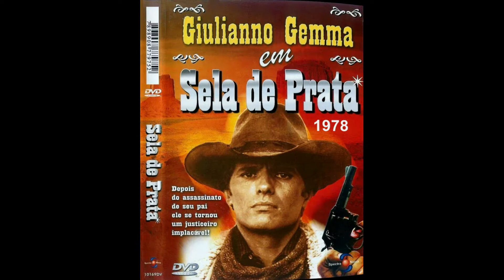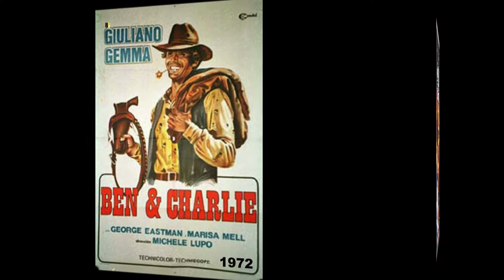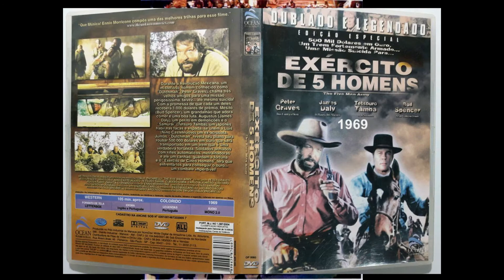Streaming Oldflix - 30 Spaghetti Westerns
30 Spaghetti westerns  na plataforma Odflix ( 31/10/2020).

1- Django (1966)
Título original: Django
Diretor:  Sergio Corbucci
Elenco:  Franco Nero, José Canalejas, José Bódalo

2- Por Um Punhado de Dólares (1964)
Título original: Per un pugno di dollari
Diretor:  Sergio Leone
Elenco: Clint Eastwood, Gian Maria Volontè, Marianne Koch

3- Meu Nome é Pecos (1966)
Título original: 2 once di piombo
Diretor:  Maurizio Lucidi
Elenco:  Robert Woods, Pier Paolo Capponi, Lucia Modugno

4- O Dólar Furado (1965)
Título original: Un dollaro bucato
Diretor: Giorgio Ferroni
Elenco: Giuliano Gemma, Evelyn Stewart, Pierre Cressoy

5- Sela de Prata (1978)
Título original: Sella d'argento
Diretor:  Lucio Fulci
Elenco:  Giuliano Gemma, Sven Valsecchi, Ettore Manni

6- O Dia da Ira (1967)
Título original: I giorni dell'ira
Diretor: Tonino Valerii
Elenco:  Lee Van Cleef, Giuliano Gemma, Walter Rilla

7- A Arma Divina (1976)
Título original: Diamante Lobo
Diretor:  Gianfranco Parolini
Elenco:  Lee Van Cleef, Jack Palance, Richard Boone

8- A Colina dos Homens Maus (1969)
Título original: La collina degli stivali
Diretor: Giuseppe Colizzi
Elenco:  Terence Hill, Bud Spencer, Woody Strode

9- A Vingança de Ringo/A Pistola é Minha Bíblia (1968)
Título original: E per tetto un cielo di stelle
Diretor:  Giulio Petroni
Elenco:  Giuliano Gemma, Mario Adorf, Magda Konopka

10- Lucky Luke (1991)
Título original: Lucky Luke
Diretor:  Terence Hill
Elenco:  Terence Hill, Nancy Morgan, Roger Miller

11- Quem Dispara Primeiro / A Pistola é Minha Bíblia (1968)

12-  Sabata, o Homem que Veio para Matar (1969)
Título original: Ehi amico- c'è Sabata. Hai chiuso
Diretor: Gianfranco Parolini
Elenco:  Lee Van Cleef, William Berger, Ignazio Spalla

13-  Texas, Adios/Adeus, Texas (1966)
Título original: Texas, addio
Diretor:  Ferdinando Baldi
Elenco:  Franco Nero, Alberto Dell'Acqua, Elisa Montés

14-  Califórnia Adeus /Califórnia (1977)
Título original: California
Diretor:  Michele Lupo
Elenco:  Giuliano Gemma, William Berger, Miguel Bosé

15- Ben e Charlie (1972)
Título original: Amico, stammi lontano almeno un palmo
Diretor:  Michele Lupo
Elenco: Giuliano Gemma, George Eastman, Vittorio Congia

16- Acima da Lei/Um Colt... para os Filhos do Demônio (1968)
Título original: Al di là della legge
Diretor:  Giorgio Stegani
Elenco: Lee Van Cleef, Antonio Sabato, Gordon Mitchell

17- Trinity é o Meu Nome (1970)
Título original: Lo chiamavano Trinità.
Diretor:  Enzo Barboni
Elenco:  Terence Hill, Bud Spencer, Steffen Zacharias

18-  Trinity Ainda é Meu Nome (1971)
Título original: Continuavano a chiamarlo Trinità
Diretor:  Enzo Barboni
Elenco:  Terence Hill, Bud Spencer, Yanti Somer

19- Companheiros (1970)
Título original: Vamos a matar, compañeros
Diretor:  Sergio Corbucci
Elenco:  Franco Nero, Tomas Milian, Fernando Rey

20-  Os Pistoleiros do Oeste / A Rainha do Gatilho (1967)
Título original: Little Rita nel West
Diretor:  Ferdinando Baldi
Elenco:  Rita Pavone, Terence Hill, Lucio Dalla

21- Um Homem, um Cavalo, uma Pistola (1967)
Título original: Un uomo, un cavallo, una pistola
Diretor:  Luigi Vanzi
Elenco: Tony Anthony, Daniele Vargas, Ettore Manni

22-  Sete Dólares Para Matar/7Dólares Ensanguentados (1966)
Título original: 7 dollari sul rosso
Diretor:  Alberto Cardone
Elenco:  Anthony Steffen, Elisa Montés, Fernando Sancho

23- Django, o Bastardo (1969)
Título original: Django il bastardo
Diretor:  Sergio Garrone
Elenco:  Anthony Steffen, Paolo Gozlino, Luciano Rossi

24- Os Dez Homens do Oeste (1974)
Título original: Il mio nome è Scopone e faccio sempre cappotto
Diretor: Juan Bosch
Elenco:  Anthony Steffen, Fernando Sancho, Gillian Hills

25 Deus os Cria, Eu os Mato (1968)
Título original: Dio li crea- Io li ammazzo
Diretor:  Paolo Bianchini
Elenco:  Dean Reed, Peter Martell, Piero Lulli

26- Dez Mil Dólares para Django/ Django Mata por Dinheiro (1967)
Título original: 10,000 dollari per un massacro
Diretor:  Romolo Guerrieri
Elenco:  Gianni Garko, Loredana Nusciak, Claudio Camaso

27- Django Vem Para Matar (1967)
Título original: Se sei vivo spara
Diretor:  Giulio Questi
Elenco:  Tomas Milian, Marilù Tolo, Piero Lulli

28- Ainda Me Chamam Campo Santo/Eu Sou Sartana (1971)
Título original: Gli fumavano le Colt/ lo chiamavano Camposanto
Diretor:  Giuliano Carnimeo
Elenco: Gianni Garko, William Berger, Christopher Chittell

29- Exército de 5 Homens(1969)
Título original: Un esercito di 5 uomini
Diretores: Don Taylor, Italo Zingarelli
Elenco:  Bud Spencer, Peter Graves, James Daly

30- Eu Quero Ele Morto/ Procurado Vivo ou Morto (1968)
Título original: Lo voglio morto
Diretor:  Paolo Bianchini
Elenco: Craig Hill, Lea Massari, José Manuel Martín